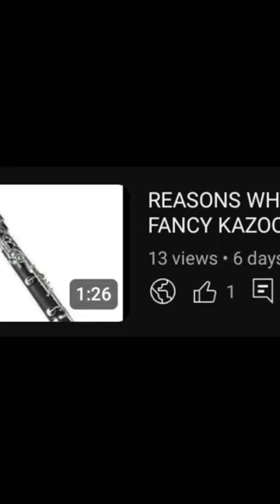REASONS WHY THE MUSICAL BEDPOST SUCKS